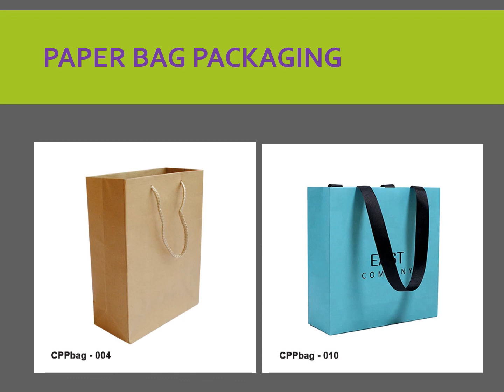Kraft Paper Bags Wholesale | Custom Paper Boxes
Paper bag boxes are a stylish way to organize your paper bags, package gifts for different occasions, and wedding favors while keeping the environment safe and free from added waste.